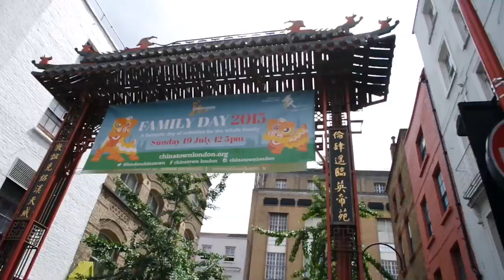Vlog Londres Covent garden, Carnaby street, Picadilly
♥♥♥ Info ♥♥♥